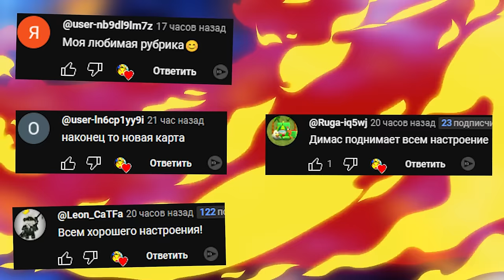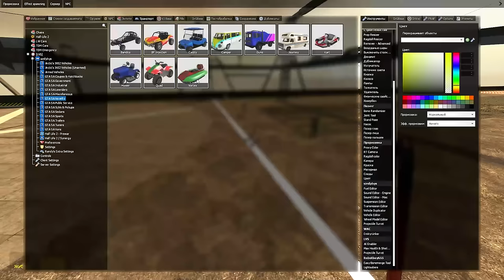ГОНКИ С ПРЕПЯТСТВИЯМИ ВЕСЕЛИМСЯ В ГАРРИС МОД ► Garry's Mod